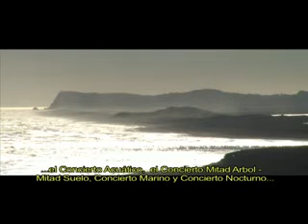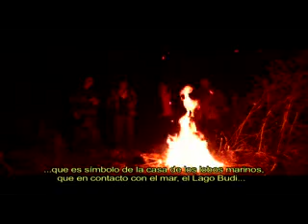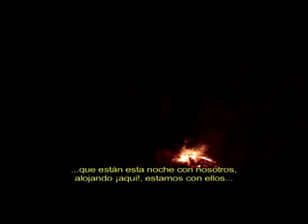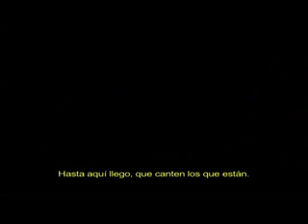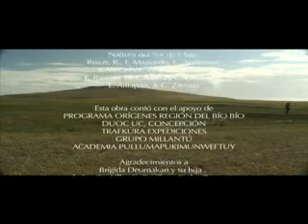Wünül Concierto de Pájaros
Inmersos en el concierto de la naturaleza, el ,mar, el viento, los arboles y los animales, vamos a un encuentro con la cosmovisión mapuche, interpretada por Unumche: Hombre pájaro, quien mediante un sueño recibiera el don de comunicarse con las aves. Música, poesía y onomatopeyas (Wunul), danzan en el escenario natural del universo espiritual mapuche que circunda el lago Budi. 2008
Producción y realización: Delestero Realizadora
Dirección y Fotografía: Javiera Gallardo, Boris Muñoz
Cámara: Decler Martínez, Javiera Gallardo, Boris Muñoz